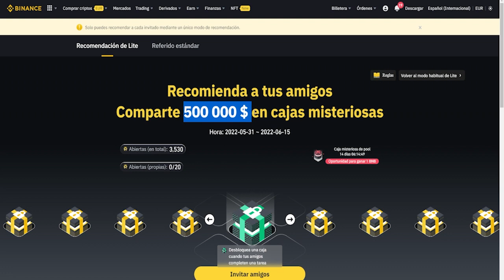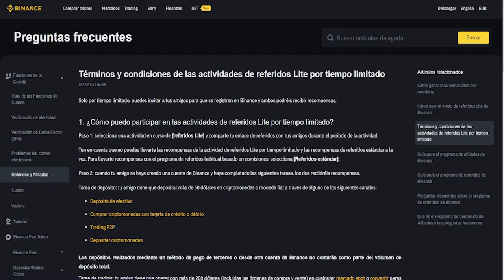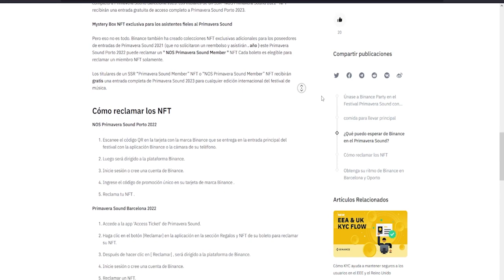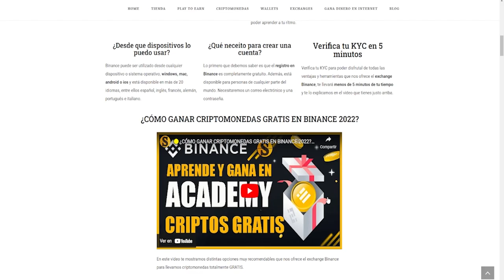🎁1 BNB GRATIS CON BINANCE Y NFTs PRIMAVERA SOUND FESTIVAL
Binance se asocia con el Festival Primavera Sound en Barcelona, ​​España y Oporto, Portugal y nos brinda la oportunidad de llevarnos NFTs especiales, regalos y 1 BNB de forma gratis!!

⭕️CÓDIGO: H4reqt
Crea tu cuenta con el siguiente enlace:

CALPA ASESORES ESPECIALISTAS EN CRIPTO FISCALIDAD ESPAÑA
👨🏼‍💻Visita la web de Calpa Asesores: